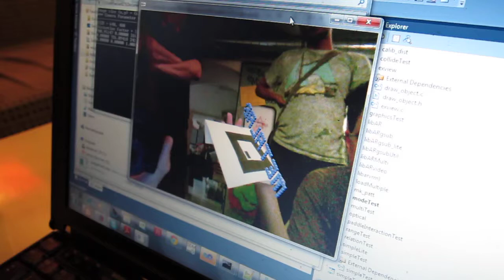ARToolKit Metalab Demo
I want to measure stuff in the real world using a camera so I played around a little bit with the Augmented Reality Toolkit and I'm really impressed by the speed and accuracy of the detected objects! This is really just the simpleExample2 (that comes with ARToolKit) with a hacked together rotating metalab pixel font.